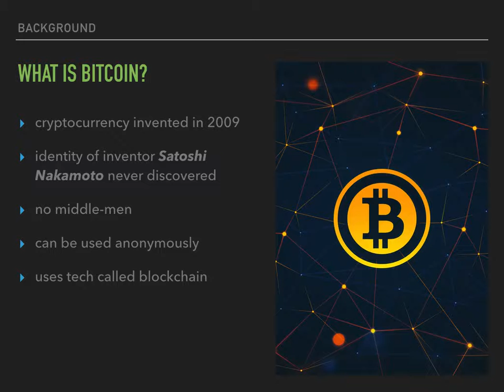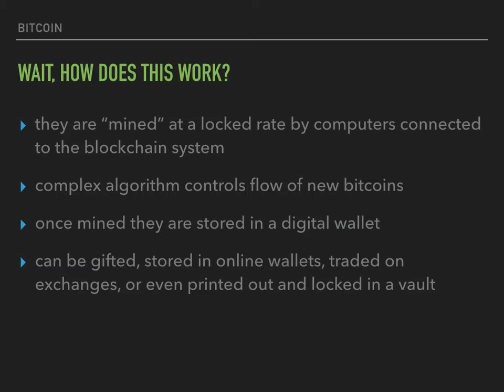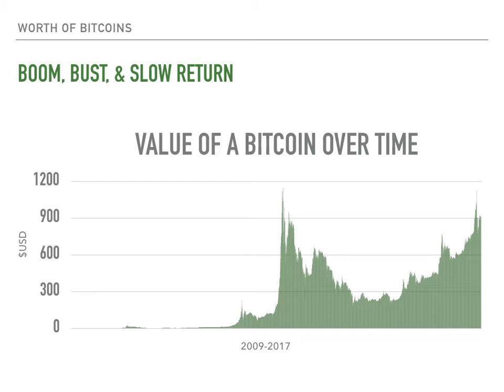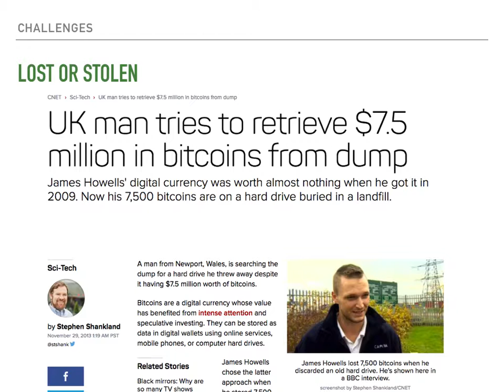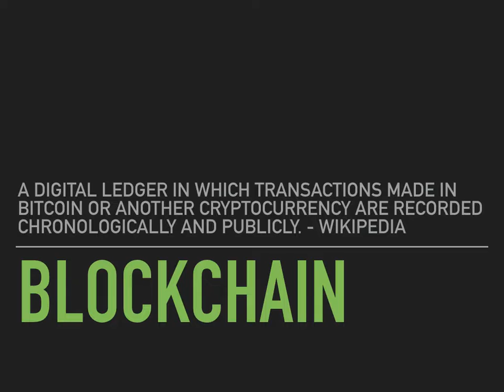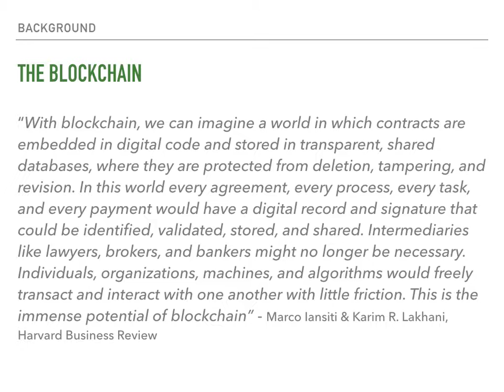Bitcoin and the Blockchain in Brief